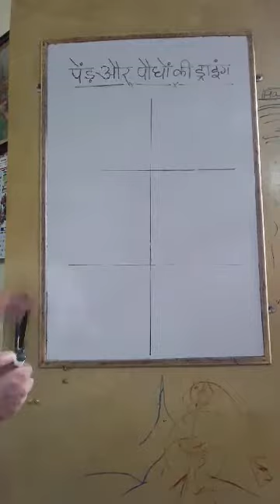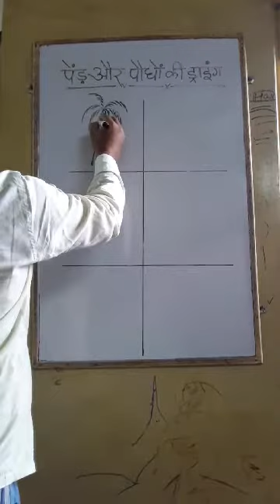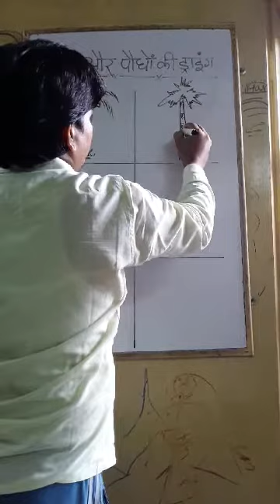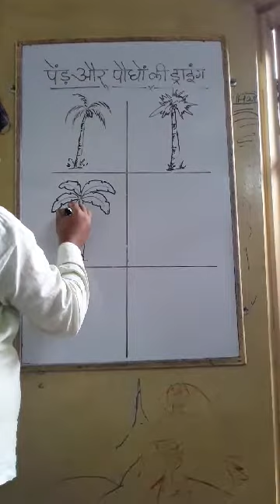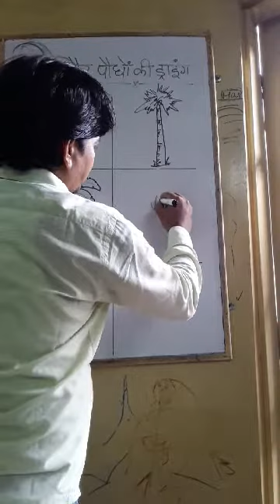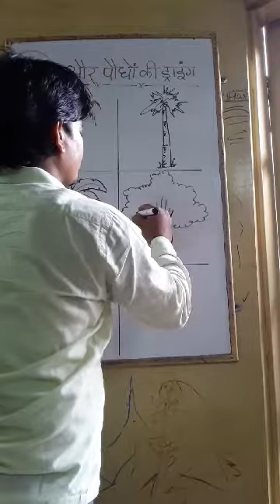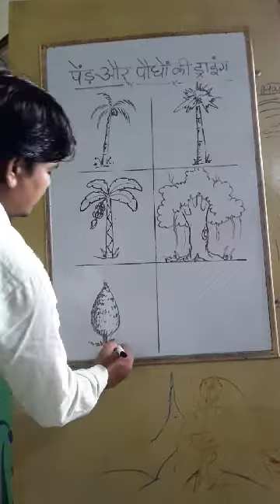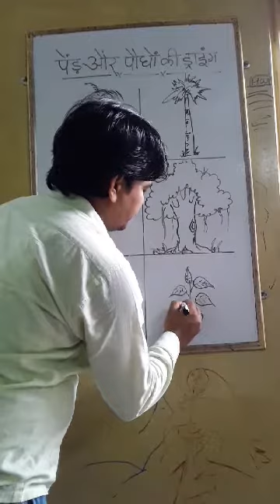पेड़ और पौधों की ड्राइंग